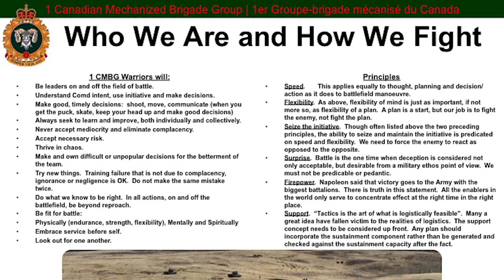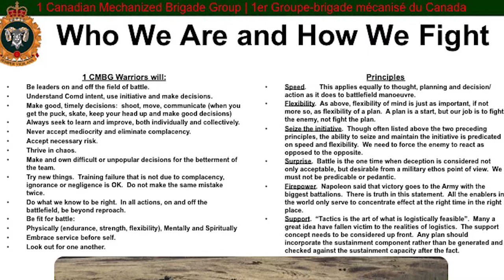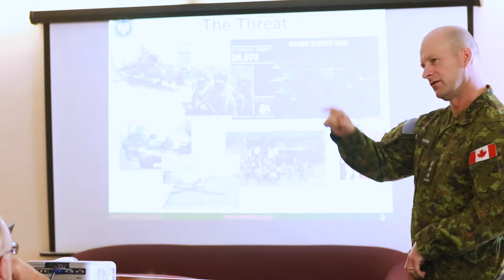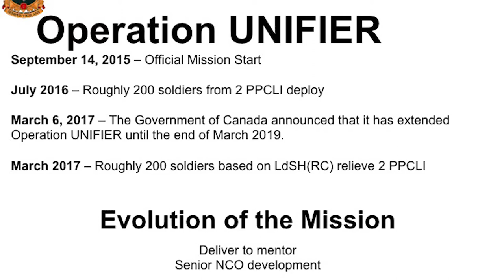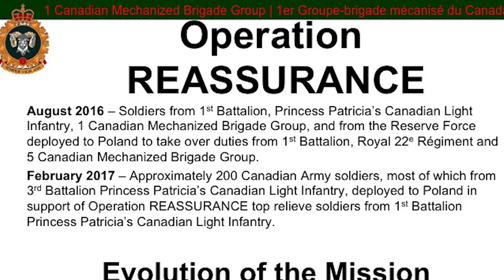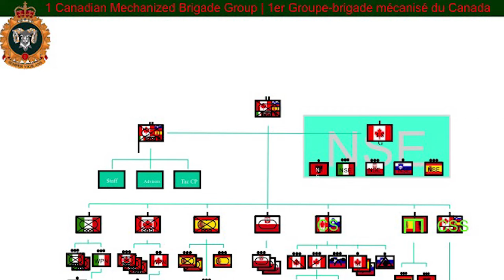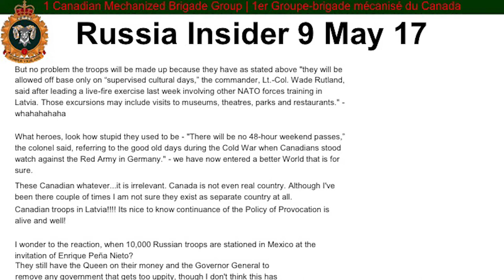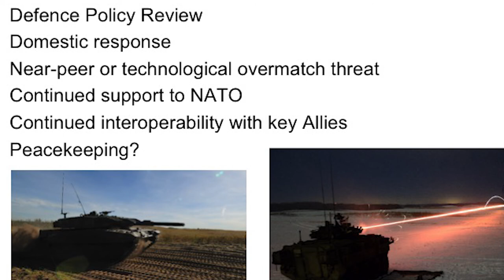Canadian military in Eastern Europe, 2017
Learn more about the Canadian Armed Forces missions in Eastern Europe.  In this 28-minute video, Colonel Bill Fletcher, Commander of 1 Canadian Mechanized Brigade Group, shares timely insights for Canadian citizens about Operation Unifier and Operation Reassurance.  During his presentation on 10 May 2017, Colonel Fletcher spoke to members of Edmonton United Services Institute.  Video by Grant Cree.